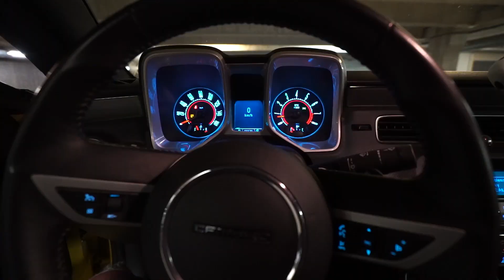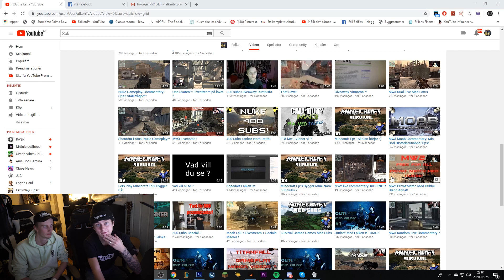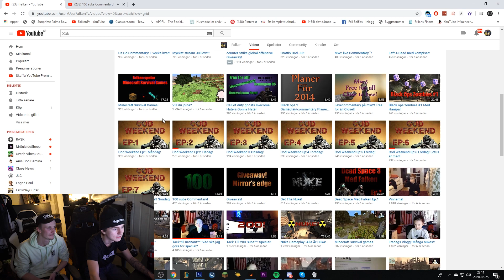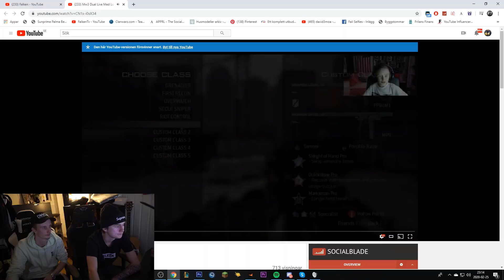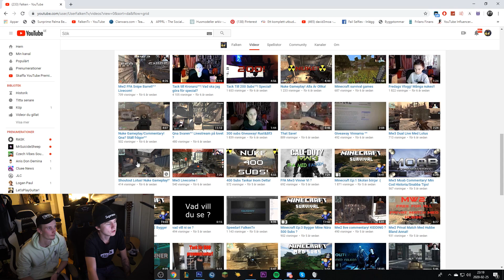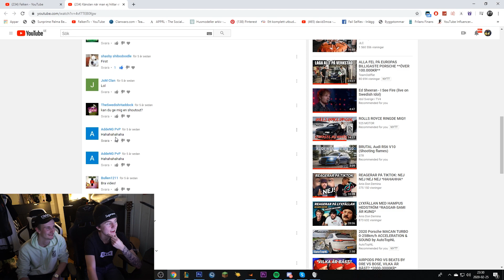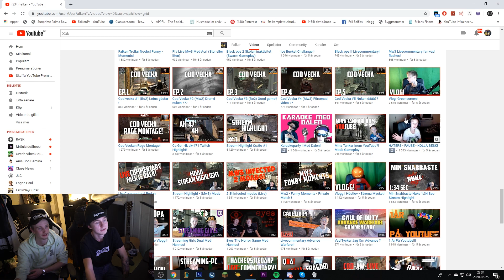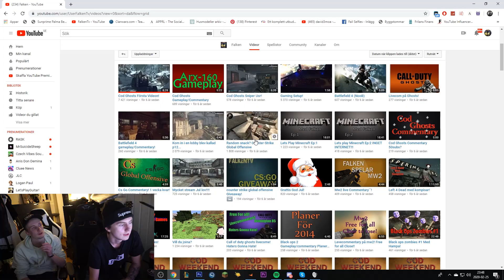REAGERAR PÅ GAMLA VIDEOS MED ....?? [HAHAHAHAH]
SÄTT IGÅNG POST NOTIFICATIONS FÖR ATT ALDRIG MISSA EN VIDEO!

HÖRS I NÄSTA VIDEO! :)